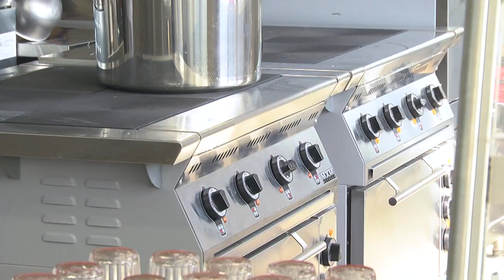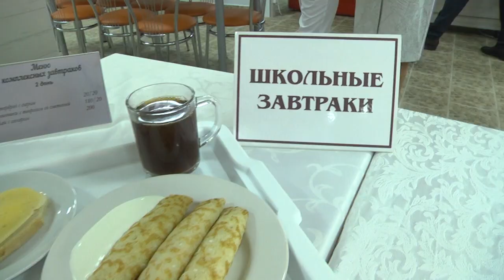2023-09-01 Торжественная линейка в СШ №31 с участием губернатора региона Ю. Шулейко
Когда лето сменяется осенью, все мы празднуем замечательный праздник – День знаний.   Это особенный день для всех нас, поскольку, будучи уже взрослыми, все равно отмечаем его как один из самых главных праздников в году. Светлые воспоминания о школьных и студенческих годах, о любимых учителях и верных друзьях навсегда остаются в сердце каждого.1 – ого сентября открылась еще одна новая страница, наполненная безграничными возможностями, интересными встречами и впечатлениями для порядка 46 тысяч трехсот восьмидесяти одного учащегося Бреста, из них 4 тысячи 628 -  первоклассники.    Торжественные линейки, посвященные началу нового учебного года, прошли во всех школах, гимназиях и лицеях областного центра. Первый звонок прозвенел для учащихся 31-й школы. Яркий праздник посетил глава первого региона Юрий Шулейко и поздравил ребят с началом нового этапа в их жизни.
*Наши контакты:*
✅Телефон горячей линии:
54-63-67